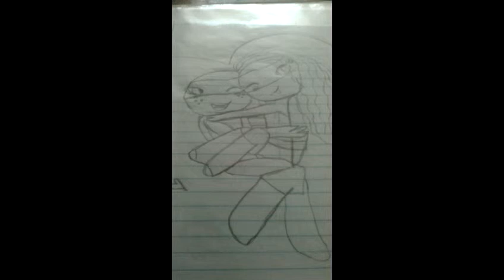Ninja turtles cheerleader( Araceli+ Mikey)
I made my sister and Mikey as a couple now they are the best couple ever